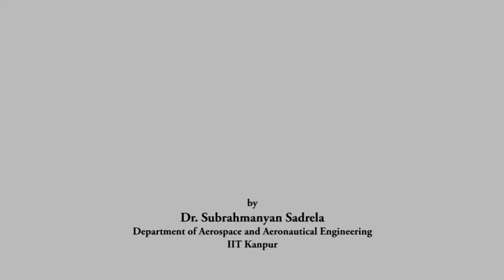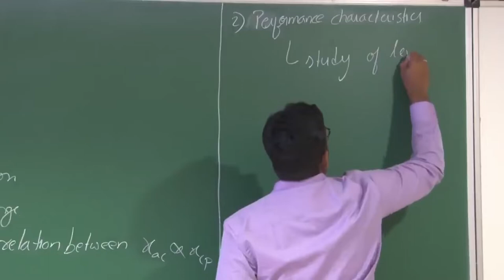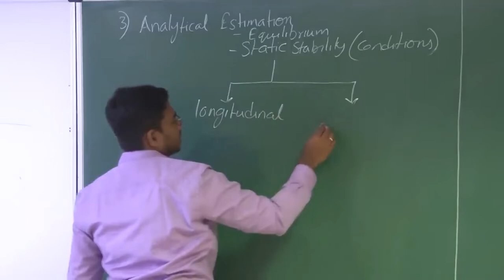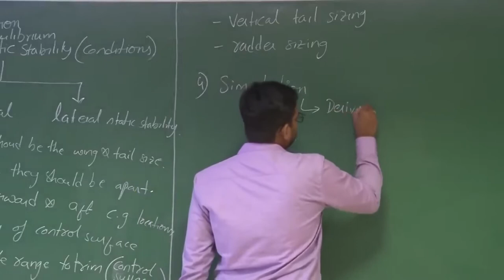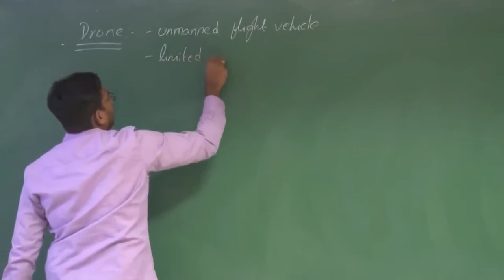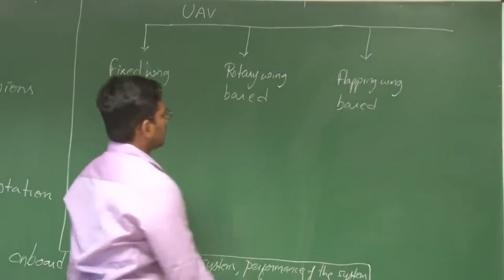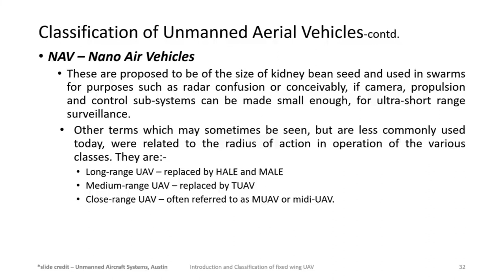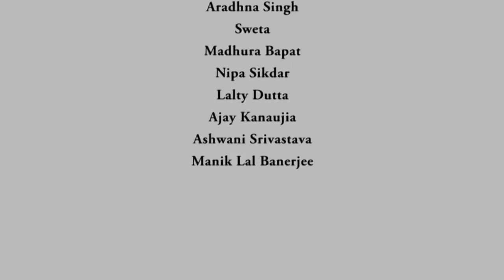Lec 01: Introduction , course content and classification of UAVs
Course Name : Design of fixed wing Unmanned Aerial Vehicles